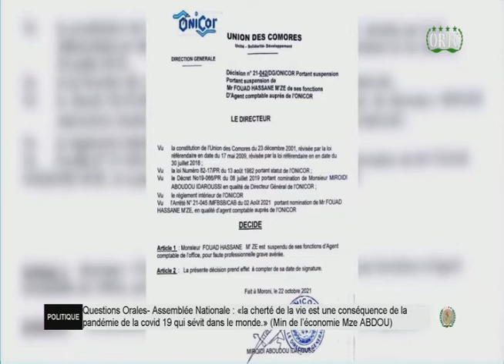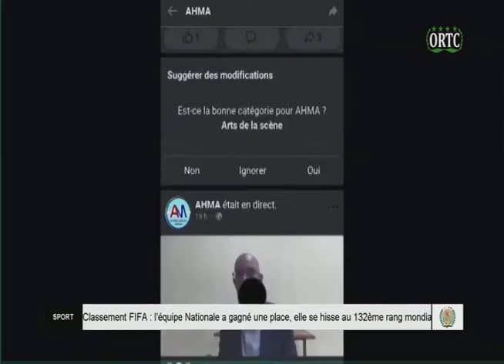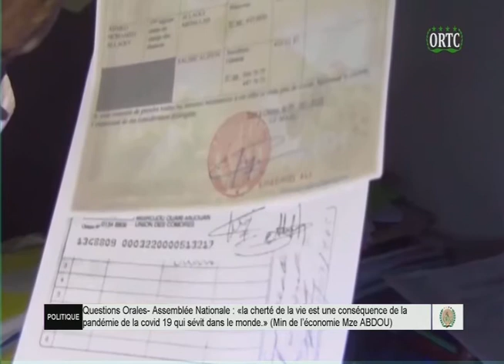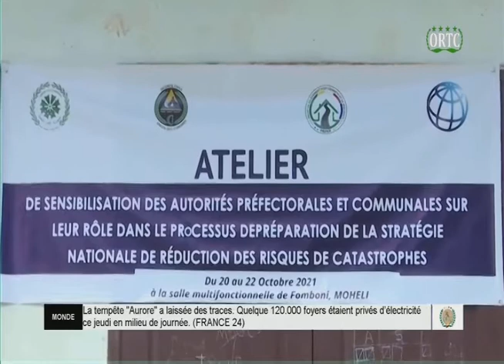ORTC TAARIFA HABARI 22 10 2021